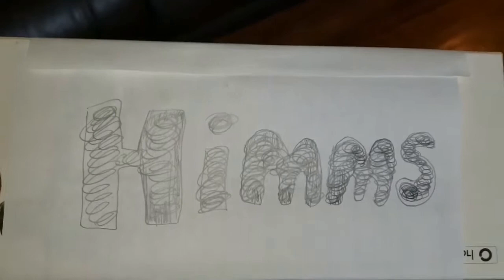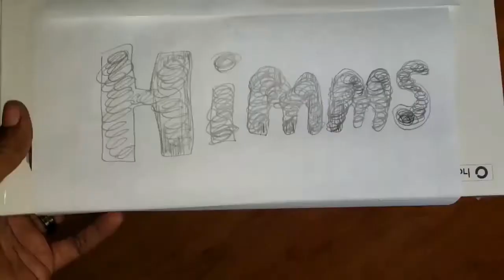When you got jokes, You think your funny* "Stop Calling my phone"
A short video skit of myself acting with myself. I was just messing around with some video editing. A lot of my skits will be of just me. I dont have anyone to act for me. I find it more fun and funny to play all rolls myself anyways. The only thing I dont like is have to change cloths often and remembering my lines of the person I'm playing at the moment. After a while it get simple. The more I do I discovered ways to make it easier as well.

To support me and all I do.